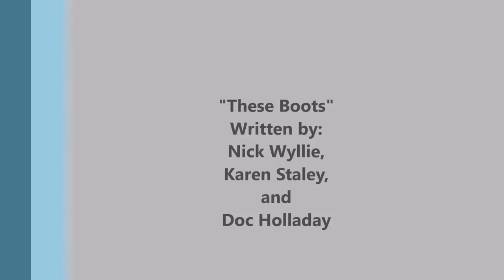"These Boots" - Nick Wyllie at The Bluebird Cafe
Nick Wyllie performs "These Boots" at The Bluebird Cafe in Nashville TN 01/20/2015